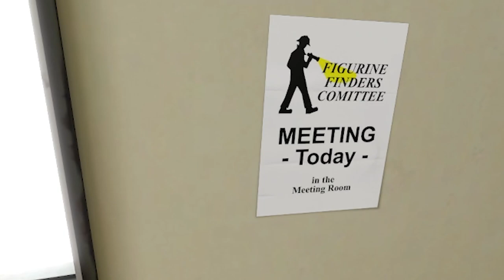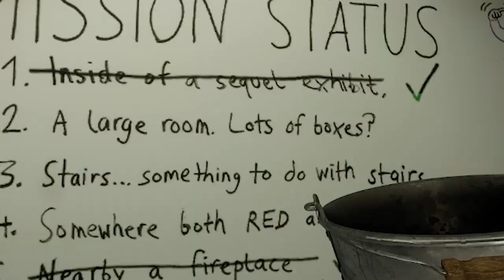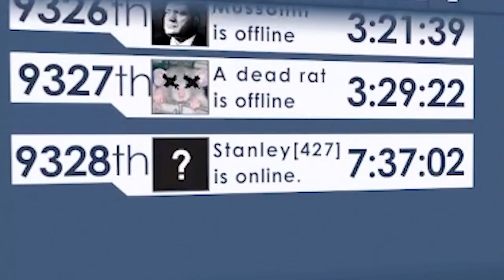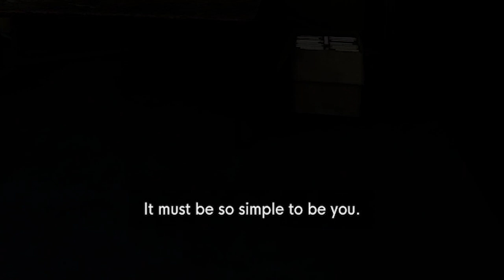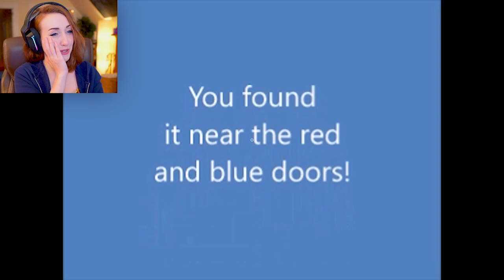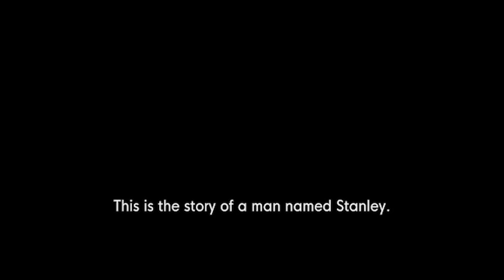The Stanley Parable narrator is 100% done with me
Alternate title: doing everything possible to infuriate the narrator in The Stanley Parable. Also his baby game sucks.

Want to play?

About ► The Stanley Parable is a first person adventure game.

You will play as Stanley, and you will not play as Stanley.

You will make a choice, and you will have your choices taken from you.

The game will end, the game will never end.

Contradiction follows contradiction, the rules of how games should work are broken, then broken again.

You are not here to win.

The Stanley Parable is a game that plays you.